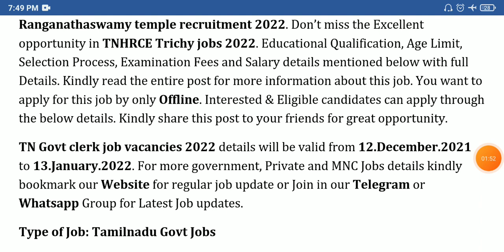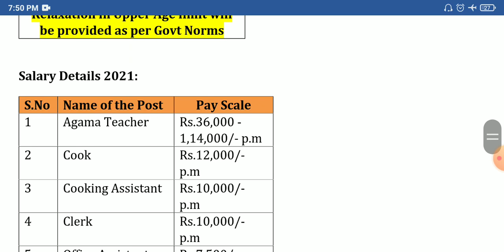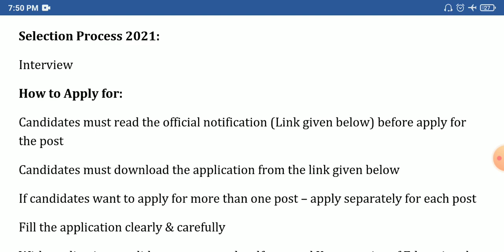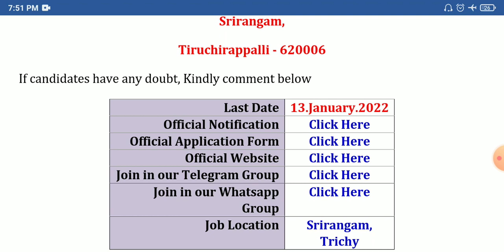தமிழக அரசு அலுவலகத்தில் கிளர்க் வேலைவாய்ப்பு 2022 | TN Govt Jobs 2022 | TNHRCE recruitment 2022